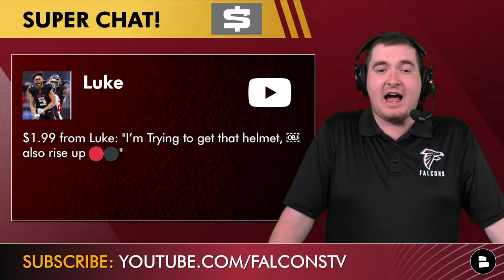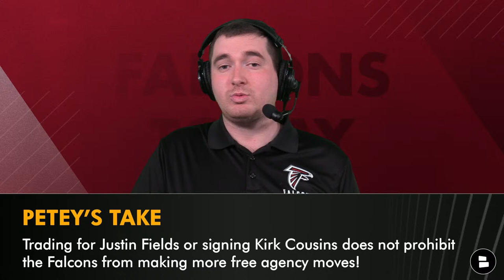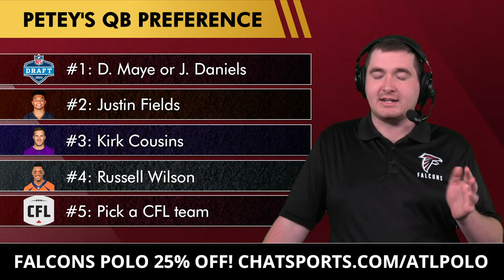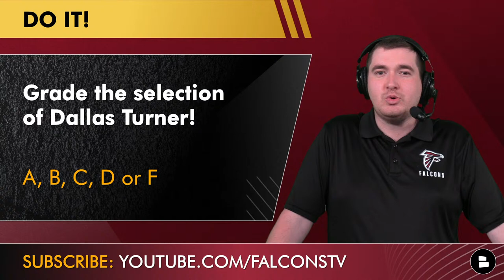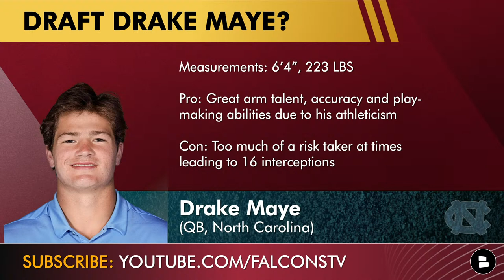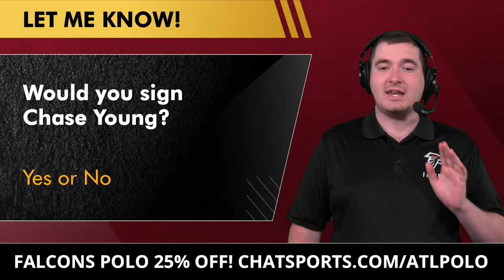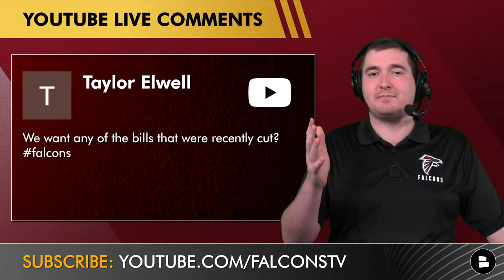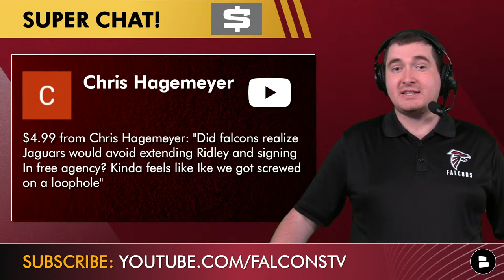Atlanta Falcons Today: Live News & Rumors + Q&A w/ Matthew Peterson (March 7)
Atlanta Falcons news and rumors heading into NFL Free Agency are heating up! Should the Falcons sign Russell Wilson after his release from the Broncos? What about a Falcons trade for L’Jarius Sneed? Also, what are all the latest Falcons mock drafts saying for Raheem Morris and Terry Fontenot? Tune in for all of the latest Falcons rumors on Thursday, March 7th as Matthew Peterson from Falcons Today catches the Dirty Birds up on all things NFL free agency!

Falcons mock draft roundup:
ESPN: Dallas Turner (EDGE)
The Athletic: Jayden Daniels (QB)
NFL.com: Jared Verse (EDGE)
Falcons: Drake Maye (QB)

Atlanta Falcons rumors today:
Sign Russell Wilson?
Trade for L’Jarious Sneed?

- REPORT: Kirk Cousins Buying A Home In Atlanta & Signing With Falcons In NFL Free Agency? Rumors

The Falcoholic, ESPN & others have Atlanta Falcons articles found on our

Falcons fans, I want to hear from you, so answer these questions:

LIKE this video if you bleed red and black!

Falcons 2023 Rushing Leaders:
Bijan Robinson (17 GP): 214 carries, 976 yards, 4.6 average, 4 touchdowns
Tyler Allgeier (17 GP): 186 carries, 683 yards, 3.7 average, 4 touchdowns
Desmond Ridder (15 GP): 53 carries, 193 yards, 3.6 average, 5 touchdowns

Falcons Today host Matthew Peterson has Falcons news & rumors

Get the latest NFL, NBA & college football news by following @chatsports

All REAL ONES turn on their notifications to never miss any Atlanta Falcons
YouTube videos from Falcons Today by Chat Sports! 🔔